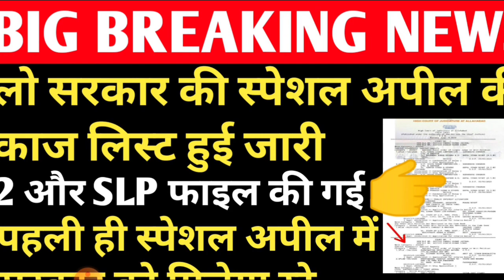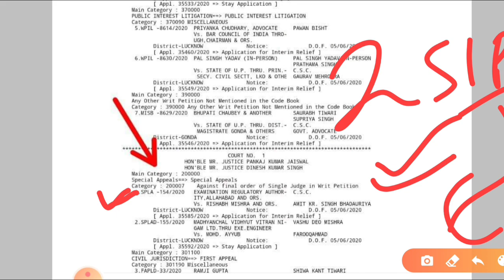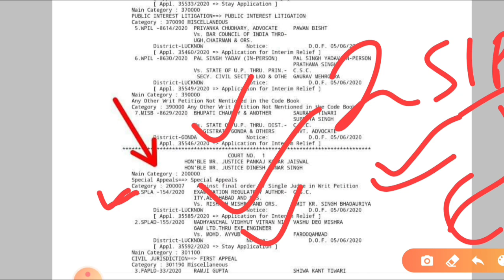69000 shikshak bharti latest news | स्पेशल अपील की कॉज लिस्ट जारी | सरकार ने 2 और SLP दाखिल की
69000 shikshak bharti latest news | स्पेशल अपील की कॉज लिस्ट जारी | सरकार ने 2 और SLP दाखिल की

Cover Topic :-

1. 69000 shikshak bharti latest news today

2. 69000 shikshak bharti latest news live

3. 69000 shikshak bharti latest news today court update

4. 69000 shikshak bharti news live

5. 69000 shikshak bharti new update today

6. 69000 teacher bharti latest news today